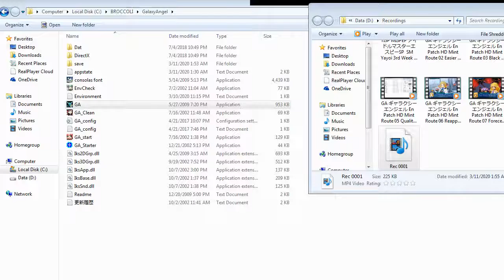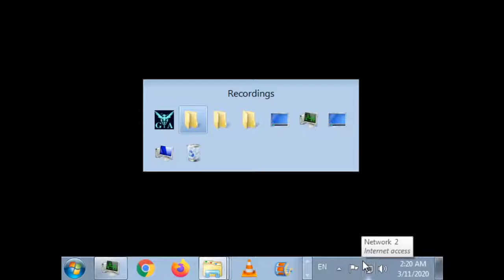ZDC GA ギャラクシーエンジェル En Patch HD Mint Route 09 Another Easy Battle + Extra Special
Since her special has an Area of Effect, then this battle will obviously be easy.